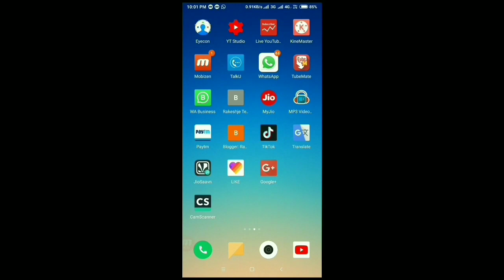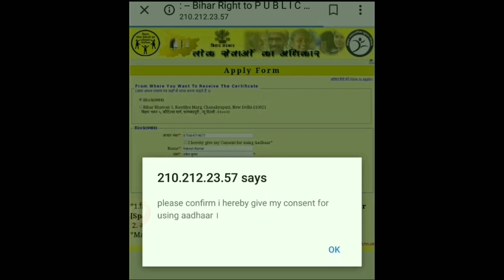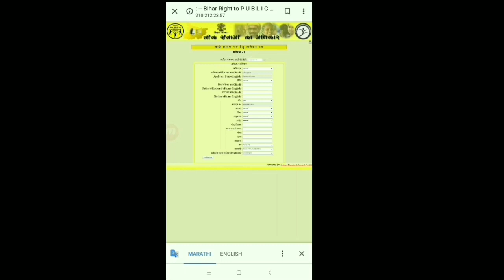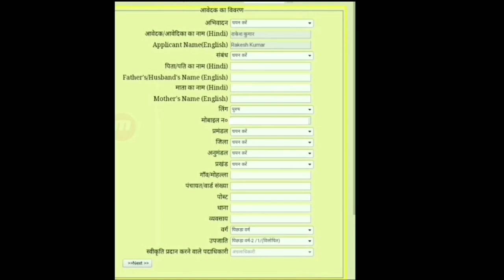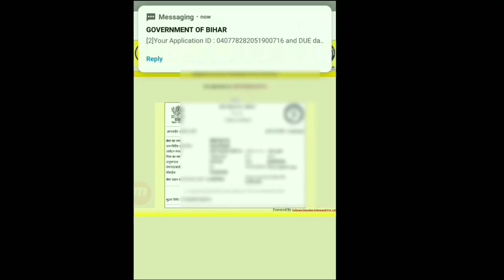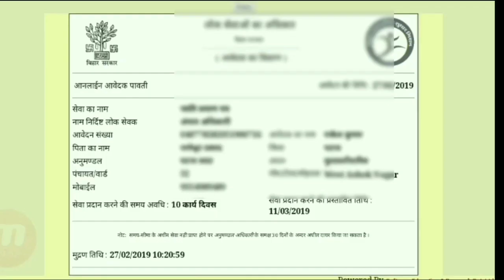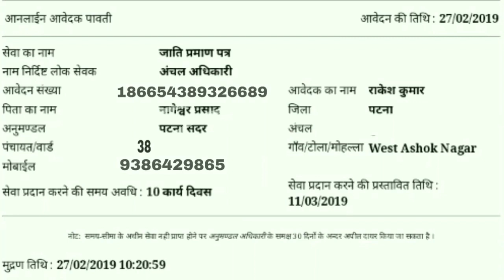Mobile Phone से जाति प्रमाण पत्र कैसे बनाये || जाति प्रमाण पत्र Online कैसे बनाये ||Caste Certificat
Hello friends
इस वीडियो में हमने आपको बताया क्या आप किस प्रकार से अपने मोबाइल फोन पीसी लैपटॉप के द्वारा अपने जाति प्रमाण पत्र अपने घर पर ही बैठे आप ऑनलाइन आवेदन कर सकते हैं और आप कुछ दिन के बाद आप इस जाति प्रमाण पत्र की रिसीविंग लेकर अपने ब्लाक मे एक आईडी के साथ आप उसे प्राप्त कर सकते हैं तो प्लीज इस वीडियो को आप शुरू से अंत तक जरूर देखें और वीडियो पसंद आए तो प्लीज लाइक करें शेयर करें और चैनल को सब्सक्राइब करना ना भूले और आपको यह वीडियो पसंद आए तो प्लीज कमेंट बॉक्स में अपना कमेंट जरूर दें |
धन्यवाद

👍Twitter का पासवर्ड भूल जाने पर उसे किस प्रकार से डिसाइड करते हैं वीडियो देखने के लिए इस लिंक पर क्लिक करें

👍 फ्री में एलईडी बल्ब कैसे रिपेयर करें वीडियो देखने के लिए इस लिंक पर क्लिक करें

👍 स्विच बोर्ड का कनेक्शन किस प्रकार से करते हैं वीडियो देखने के लिए इस लिंक पर क्लिक करें

👍 टिक टॉक पर अकाउंट कैसे बनाते हैं उस पर वीडियो कैसे डालते हैं वीडियो देखने के लिए इस लिंक पर क्लिक करें

👍 phonepe ka account ka password Bhul Jane par kaise reset Karte Hain video dekhne ke liye is link per click kare

👍 Vigo video पर बने हुए अकाउंट को मोबाइल नंबर कैसे चेंज करते हैं वीडियो देखने के लिए इस लिंक पर क्लिक

जाति प्रमाण पत्र बनाने के लिए इस लिंक पर क्लिक करके आप बिहार सरकार के ऑफिशियल वेबसाइट पर आप डायरेक्ट जा सकते हैं